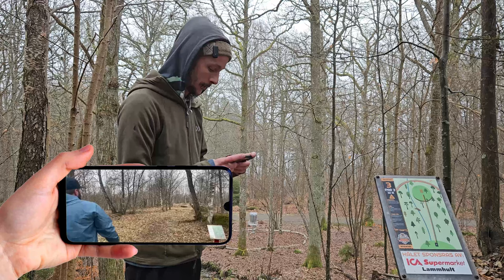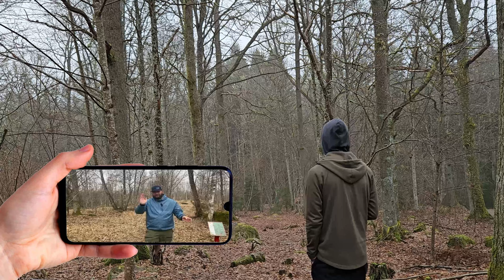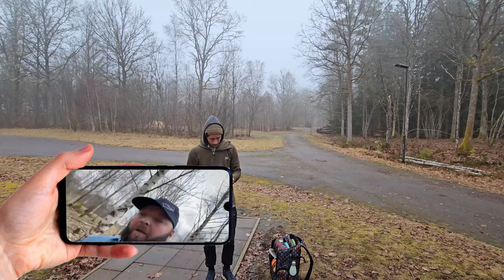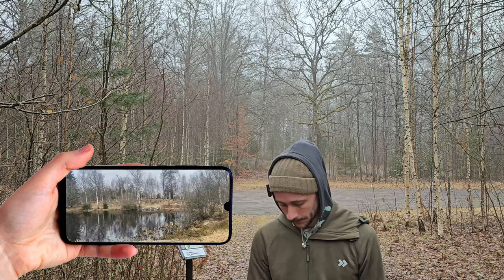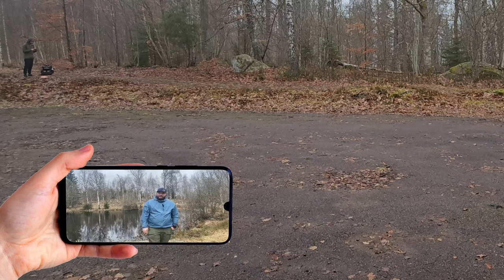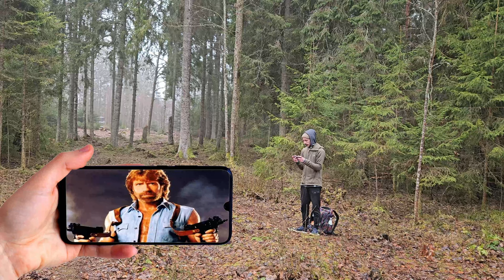LÄTT HYZER BESTÄMMER HUR JAG SKA SPELA - Lammhults Discgolf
Hej Discgolf-entusiaster! I denna video tar jag er med på en runda där jag själv inte får bestämma disc eller hur jag ska kasta. Lätt hyzer följer med och säger om jag ska kasta forehand eller backhand, tomahawk eller granade, kastaplast berg eller 7-speed fairway driver. Spännande och se vilken soppa han lyckas få mig att hamna i!

🏆 Spelanalys och Taktik:
Upptäck mina strategier och överväganden för varje hål, från tankar om hålen till hur du undviker knepiga hinder. Lär dig av mina framgångar och misstag för att förbättra ditt eget spel!

🌟 Höjdpunkter från Spelet:
Se de mest minnesvärda ögonblicken från rundan, inklusive grymma puttar, nästan ace-moment och bra scrambles. Missa inte höjdpunkterna som visar varför Lammhults Discgolf är en unik utmaning!

🤝 Community Challenge:
Utmana dina vänner och discgolf-kamrater att spela banan själva! Tagga oss på @lammhultsdiscgolf på instagram och låt oss se dina bästa ögonblick på banan.

Tack för att du följer med på denna discgolfresa i Lammhults skogar! Ser fram emot att höra era tankar och se era egna äventyr på Lammhults Discgolfbana. Ha det fantastiskt på banan och låt oss göra discgolf ännu större!